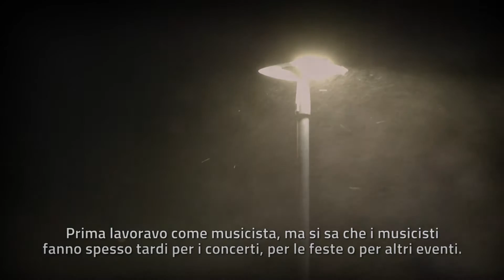VIST and the Royal Tonga Ski Federation: Kasete Skeen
Representing alpine skiing for the Federation is the 34-year old athlete Kasete Naufahu Skeen, also known as “The Tomba of Tonga”, with his desire of becoming the first skier to carry the flag of the Kingdom of Tonga at the next Olympic Winter Games.